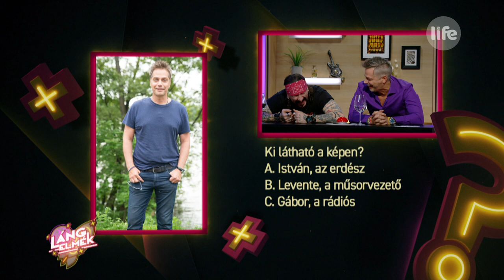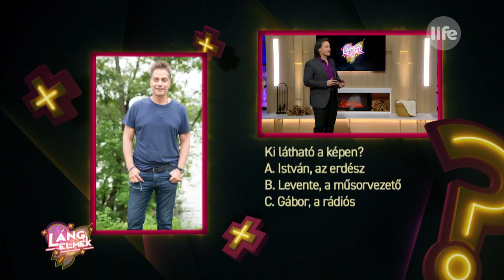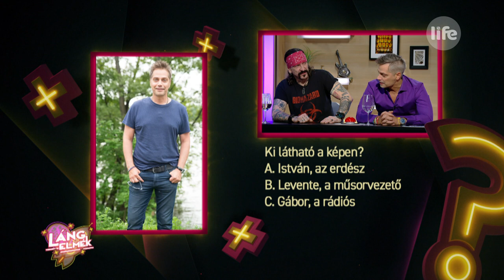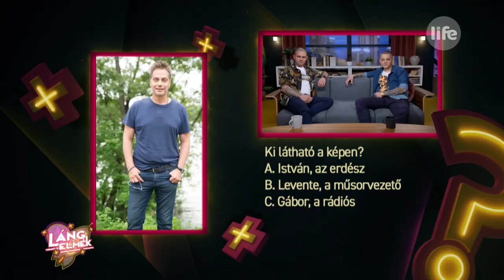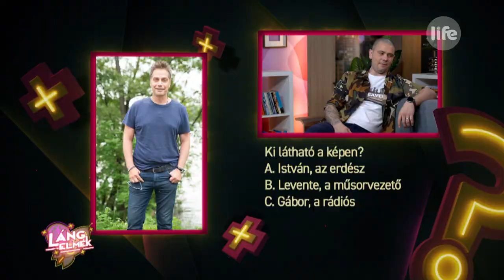Felkavaró fotó látott napvilágot Harsányi Leviről: teljes sokkba került mikor meglátta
Sokkos állapotba került Harsányi Levi, amikor a Lángelmék-ben meglátott magáról egy régi fotót. A műsorvezető fotójától mindenki dobott egy hátast, kapott néhány vicces beszólást.

Lángelmék minden hétköznap 19:00-tól a LifeTV-n!

További extra tartalmakért és a teljes adásokért keresse fel honlapunkat, a lifetv.hu-t!

Kövessenek minket közösségi felületeinken is!